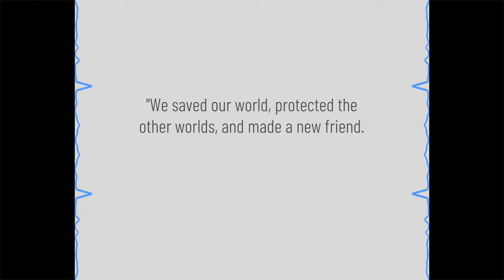ZumoZumo - Time to be a hero! (EMG OST #2)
BPM: 190
Genre: 8-bit, Arcade, Video Game Music, Electronic
Program: GarageBand

“Mouse stops the computer virus, freeing its host, Red Arrow, in the process.”

*Achieved "The True Ending"! "We saved our world, protected the other worlds, and made a new friend. Thank you, Player."*

A lil trivia: the cyan figure on the left is Smart Square, and she's the keyboard master! She and Mouse work together to manage their universe and protect it :D

About EMG: Epic Mouse Game (EMG) is an *unreleased* point-and-click PowerPoint “video game” I made in 2020. I don’t plan on publishing the “game” anytime soon, as it is a personal project.

However, I am willing to show EMG’s original soundtrack, along with some small peeks into its story! I guess EMG is officially a “music series” on this channel now, hehe

✅ You may use this song in your video, game, or other form of content, as long as you give me credit. Copy and paste the following into the content's description; otherwise, you may give credit in a similar format:

Art and music in this video are done by me!

Verse of the video:
”You have heard that it was said, ‘Love your neighbor and hate your enemy.’ But I tell you, love your enemies and pray for those who persecute you, that you may be children of your Father in heaven. ..."